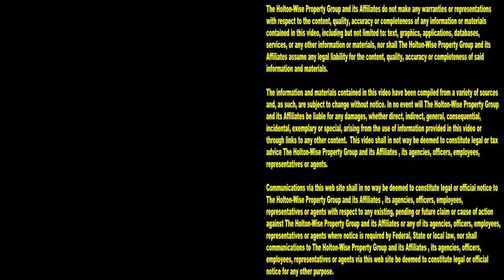Shocking Footage of the Eviction Process in Dangerous Neighborhoods | Tenants From Hell 157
There are dangerous neighborhoods in America where things like crime, poverty and evictions are the norm, not the exception. Oftentimes these dangerous neighborhoods attract Section 8 real estate investors. The reason so many Section 8 landlords chose to buy up properties in bad areas of the USA is because the housing is so cheap. Many Section 8 real estate investor see buying low income housing as an opportunity to make money by buying rental properties for pennies on the dollar. Some Section 8 investors become millionaires doing this, while others lose a ton of money. Dealing with tenants in dangerous cities in the US is not an easy job for any property manager. During the 157th episode of The Tenants From Hell Show the HoltonWiseTV team is providing viewers with a compilation of footage that shows live evictions caught on tape as well as the aftermath of the eviction process in dangerous neighborhoods. In some areas of the country an investor may evict their tenant, clean up the house and move another one into the property in a short time period. This isn't always to case when people are getting evicted from houses in bad neighborhoods. When you're dealing with evictions in dangerous cities the landlord may get squatters in their properties post eviction. A vacant house in a bad area can be a target for gangs, drug users and thieves. Sometimes landlords can't deal with this and they abandon their properties leading to more distressed homes throughout some of these bad neighborhoods. If you are interested in investing in low income neighborhoods, it's very important to have the right boots on the ground team to assist you. Reach out to HoltonWise for assistance with your Section 8 investment goals. HoltonWise has the tools, resources and experience necessary to handle managing tenants in dangerous places.

📺 HELPFUL RESOURCES
Holton-Wise FAQ